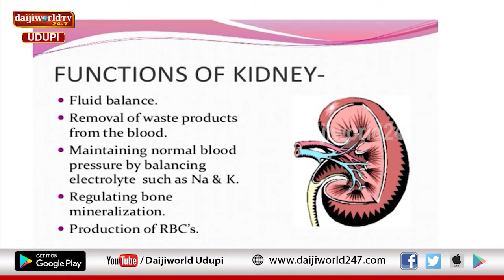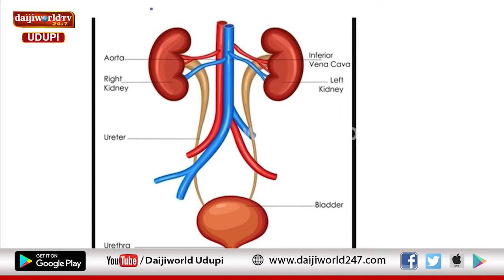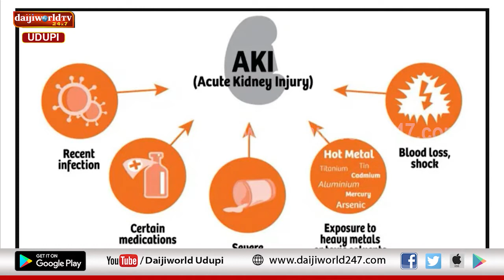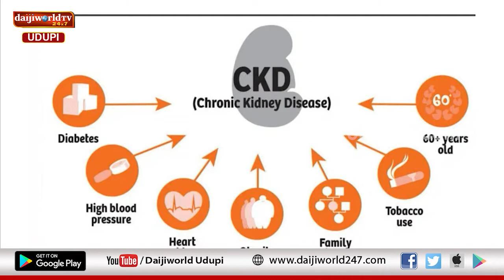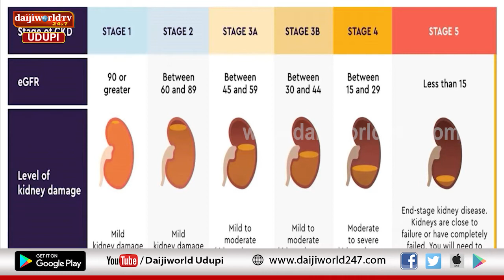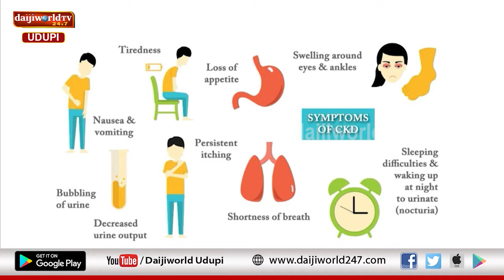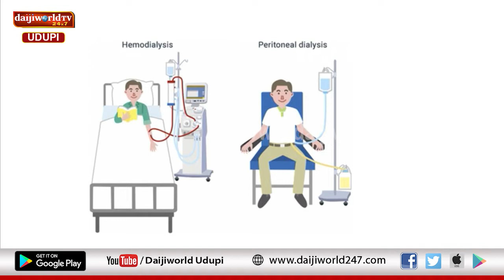Vaidya Lokha | Episode 2 | Dr Megha Pai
ದೀರ್ಘಕಾಲದ ಮೂತ್ರಪಿಂಡದ ಕಾಯಿಲೆಯ ಕಾರಣ ಮತ್ತು ಲಕ್ಷಣಗಳು
ಈ ಕಾಯಿಲೆ ಸಾಮಾನ್ಯವಾಗಿ ಯಾರಲ್ಲಿ ಕಂಡುಬರುತ್ತದೆ?
ಕಾಯಿಲೆ ತಡೆಗಟ್ಟುವ ವಿಧಾನ  ಹೇಗೆ?
ದೀರ್ಘಕಾಲದ ಮೂತ್ರಪಿಂಡ ಕಾಯಿಲೆ ಕುರಿತು ಮಾಹಿತಿ
ಡಾ. ಮೇಘಾ ಪೈ ಇವರಿಂದ